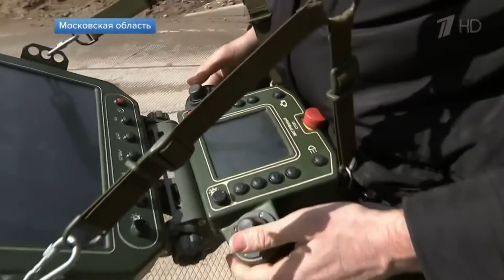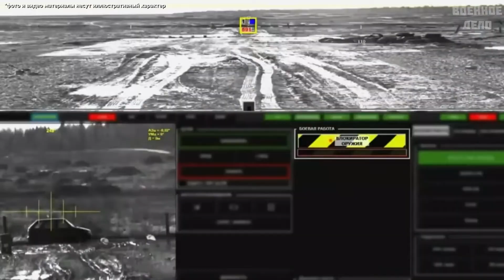Russian Military Robot Upgraded|Uran 9 Robot Tank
Links:
Oculus Quest 2 — Advanced All-In-One Virtual Reality Headset:

Oculus Quest 2 Elite Strap with Battery for Enhanced Comfort and Playtime in VR:

In this video Russian Military Robot - Uran 9 Robot Tank. Specification,weapon,upgrade
This robot adopted by the Russian army now

On this channel you can find a lot of information about new technologies, gadgets and software. What inventions await us in the future. What tech we have now and how technology and artificial intelligence may affect us in the future